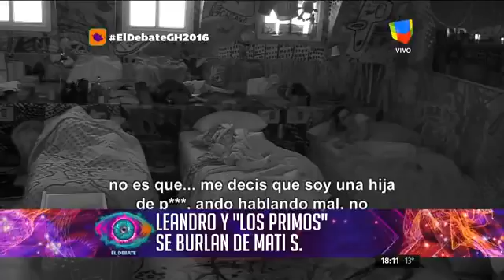GH2016 El Tucu contra Matías Schwartzman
GH2016 GRAN HERMANO 2016. EN VIVO "GRAN HERMANO" LAS 24HS. Gran Hermano 2016 el vivo SEGUI LA CASA EN VIVO. GH 2016 live. Yasmila regresó. Dante está dominando la casa.

Yasmila y Marian regresaron a la casa de "Gran Hermano"

Gran Hermano 2016: seis participantes nominados en una noche intensa | La casa tiene sus nuevos candidatos para abandonar el juego

Participantes que entraron:

Luis Fabián Galesio: le dicen Luifa, tiene 22 años, nació en Córdoba capital y es jugador de 9 de Julio de Morteros. Es fanático del cuarteto y hasta tiene un tatuaje del Potro Rodrigo en el brazo. Por esas casualidades de la vida, se puso de novio y tuvo una hija con la prima del músico por lo que terminó viviendo en la casa del querido cantante.

Yasmila Mendeguía: la bella rubia tiene 19 años y es de Mar del Plata. Se confiesa como una chica caprichosa a la que no le gusta que le digan lo que tiene que hacer. Dice ir a representar al público femenino y “no a los gatos”.

Lucas Tisera: es músico, trompetista y nació en Esperanza Santa Fe. Tiene 35 años y llegó a los medios como el novio de Lizy Tagliani, de quien se separó meses atrás. Fue abandonado por su padre al año y medio, y de chico vivió en la calle, donde fue apuñalado dos veces. Asegura extrañar las charlas con su exnovia.

Cynthia Aller: tiene 27 años, de San Martín, modelo y promotora de automovilismo. Está casada, pero actualmente se está separando de su marido (quien era custodio de Ricardo Fort) por una infidelidad de él. Su padre es militar retirado.

Matías Portillo: nacido en Corrientes capital, tiene 21 años y estudia para actor y director de Artes escénicas. Confiesa ser muy competitivo y se define como una persona histérica. El dato: nunca tuvo novia y es virgen.

María Belén Cavanay D’Alessandro: tiene 21 años, es de Colegiales, CABA. Estudio para ser azafata y asegura tener mal carácter. Su estrategia: “hacerse amiga del villero porque garpa para el afuera”.

Mariano Mattera: tiene 23 años, se presentó como camionero, pero en su perfil de Facebook figura como actor y modelo. Incluso, tiene una foto de una participación Guapas. Es de La Plata, hizo el curso de guardavidas en la Cruz Roja y se define como una persona simpática.

Azul Carrizo Varela: tiene 31 años, es fanática de la cumbia, música y cantante. Nació en Catamarca y es maestra jardinera. Vive en el barrio de San Telmo y toca el acordeón. Quiere ganar el reality para comprarse su casa propia.

Matías Schwartzman: 28 años, de CABA, es el hermano del tenista argentino Diego Schwartzman y le maneja las relaciones públicas. Conoce a Roger Federer y Rafael Nadal gracias a su hermano. Quiere ser cantante y estudia música desde hace dos años.

Agustín Pappa: tiene 19 años, le dicen Tincho y estudia Administración de Empresas en la UBA. Su madre falleció de cáncer en 2006, cuando tenía 10 años. Dice haber estado con 99 chicas y asegura estar esperando la número 100. Se confiesa como un chico calentón.

Antonella y Julieta Pozzi: gemelas de 20 años, Antonella estudia para Contador Público y Julieta, Psicología. En General Roca, Río Negro, donde nacieron, les dicen “las Xipolipozzis”. Viven desde hace tres años en Buenos Aires junto a su hermana mayor.

Mauricio Guirao: tiene 23 años, es de Santa Fe y proviene de una familia humilde. Está distanciado de su padre y su sueño es ganar el reality para comprar una casa para su familia. Hace casi tres años, su familia adoptó a un bebé al que llamó Abel y necesita tener la casa en condiciones para que les den la tenencia.
Macarena Pérez: tiene 24 años, vive en Villa del Parque, es modelo, promotora y bailarina. Asegura que le gustan los hombres y las mujeres, y tuvo un romance con Leonardo Fariña, a quien iba a visitar a la cárcel de Ezeiza. Además, contó que tuvo noviazgos con jugadores de fútbol.

Gabriel di Tocco: tiene 20 años, es carpintero, vive en Burzaco y nunca tuvo novia. Se presenta como “el Messi de las cámaras, humilde, talentoso y petiso”. Confiesa que siempre está con mujeres feas.

Dante Sendik: tiene 27 años, estuvo preso en Londres durante nueve meses por una pelea con un polaco. Se confiesa nudista y quiere hacer una fiesta nudista en la casa de Gran Hermano.

Carolina Ceballos: tiene 25 años, es de Arequito, aunque vive en Casilda, Santa Fe. Fue madre a los 17 años e irrumpió en los medios recientemente por un fugaz romance con el cantante Ciro Martínez.

Leandro Robin: tiene 29 años, es de Tucumán y es cantante de folclore. Vive en un barrio de clase media y confiesa ser feliz arriba de los escenarios. Es caballero con las mujeres y quiere ganar para ser más conocido y triunfar en la música.

Patricio Sills: tiene 21 años, es de San Antonio de Areco

Ivana Icardi "la hermana de Mauro Icardi".